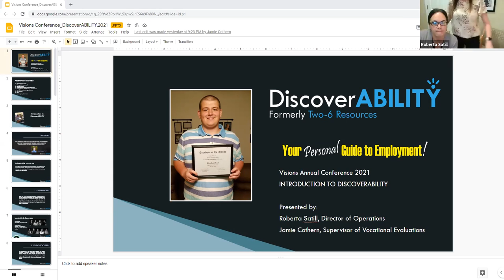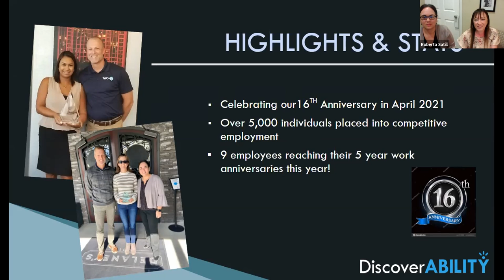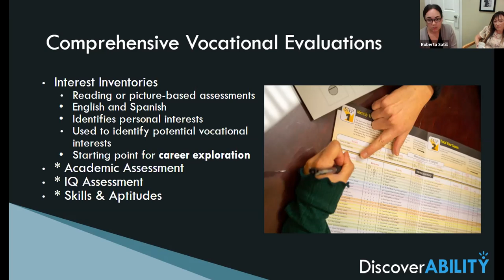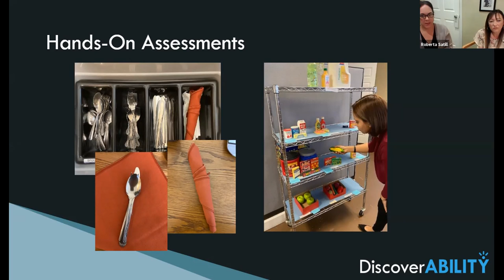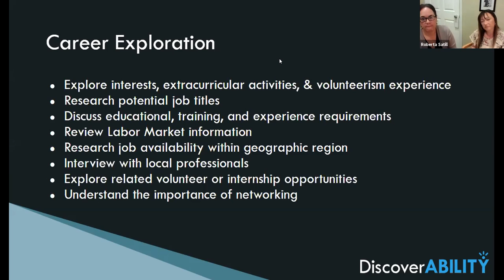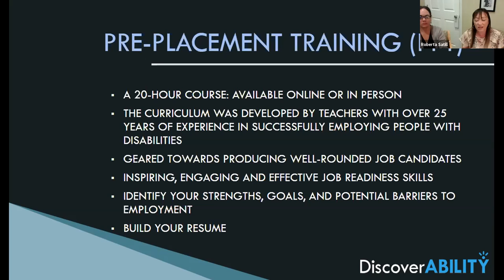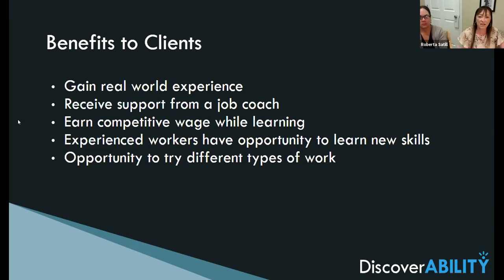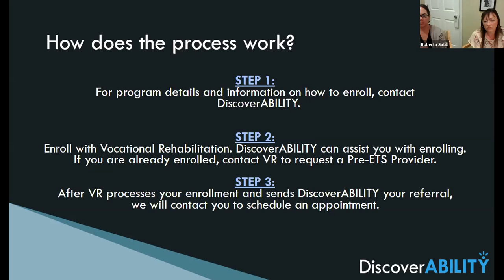VISIONS 2021 Breakout #8: Introduction to DiscoverABILITY